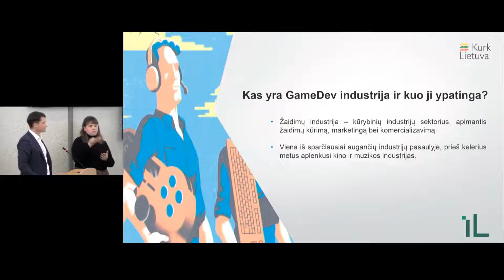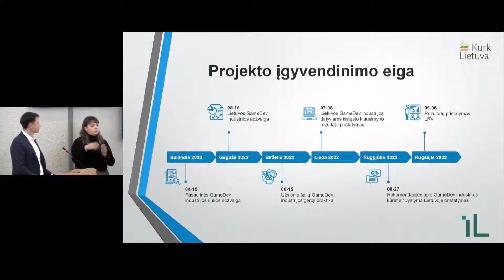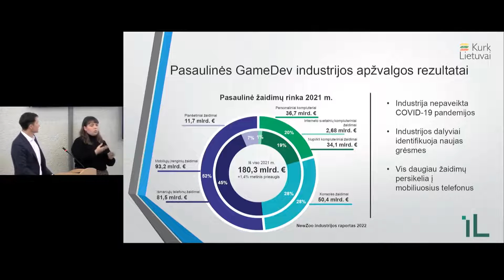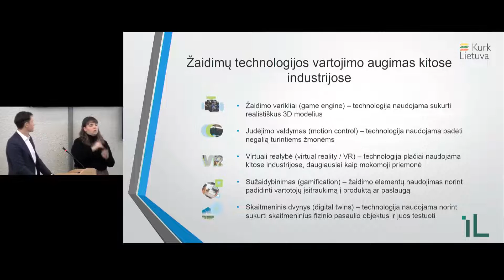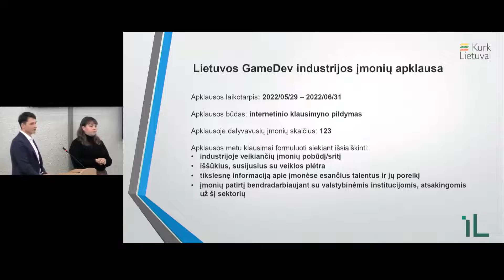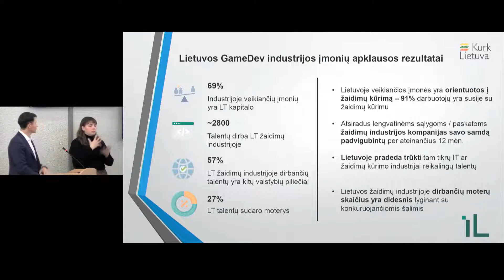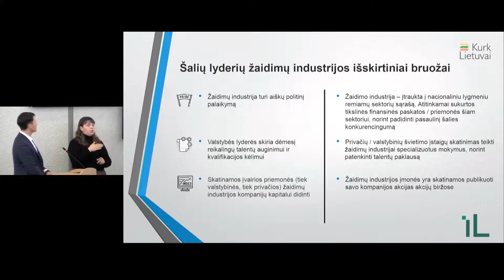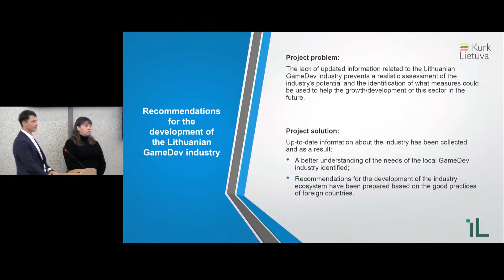Rekomendacijos Lietuvos GameDev industrijos plėtrai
Programos "Kurk Lietuvai" dalyvio Igno Marcinkevičiaus projekto "Rekomendacijos Lietuvos GameDev industrijos plėtrai", vykdyto Investuok Lietuvoje, rezultatų pristatymas.